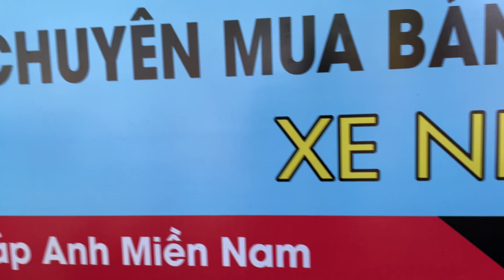Bà con (biên hoà) kéo lên mua hết xe pháp anh rồi | Auto Car Pháp Anh VN